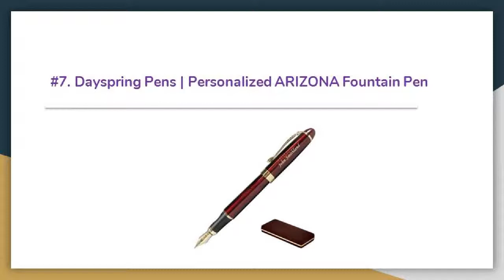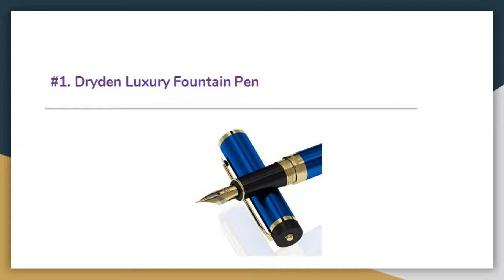Best Fountain Pens Reviews In 2019 — Top 11 Products